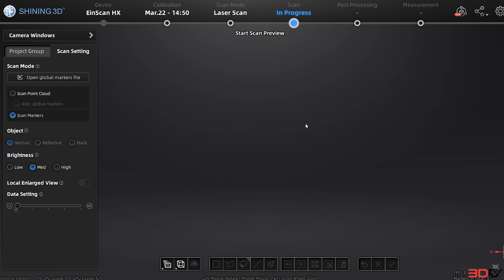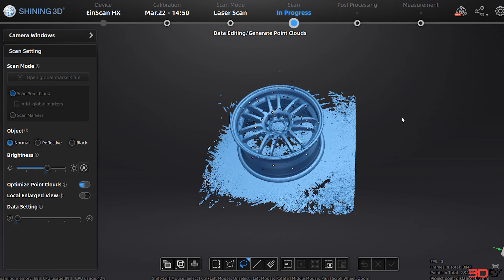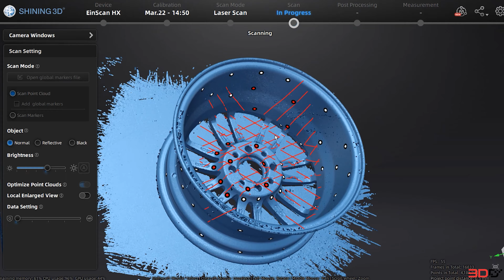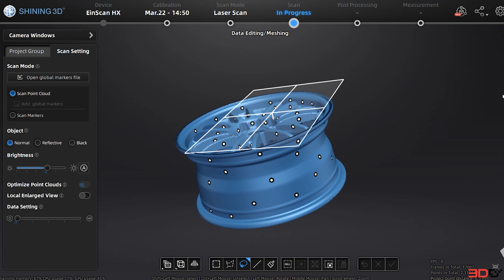Einscan HX : Laser Mode แสกนล้อแม็กแบบละเอียด คม ชัด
Line : @print3DD
ดูสินค้าเพิ่มเติมคลิก